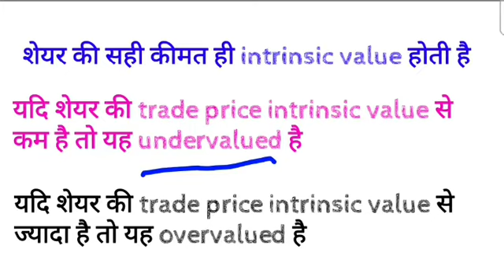What is intrinsic value of a share ? overvalued क्या है ? undervalued क्या होता है ?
Invest and trade with Kite by Zerodha, India’s largest retail stockbroker. Open an account now.

open demat account with grww

where we search eps,  bond yield & sales growth

what is bond yield  ?